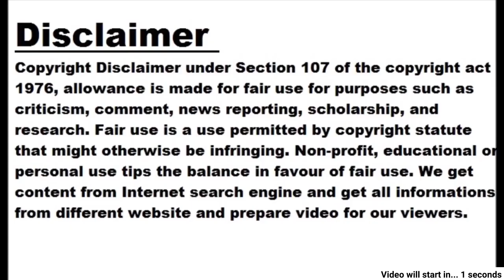The teaser of Megastar Surya's movie 'Kanguwa' has been released, you will say 'Awesome...' aft...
The teaser of Megastar Surya's movie 'Kanguwa' has been released, you will say 'Awesome...' after watching it.

Image: Twitter South megastar Surya's fans are eagerly waiting for his film. Fans have been waiting for his next film 'Kanguwa' for a long time. The makers have increased the curiosity of the fans by releasing the teaser. Green K.E. The film is produced by Gnanavelraja Studios along with UV Creations Vamsi-Pramod. While Shiva has directed this film. Today is megastar Surya's birthday, on this special occasion fans have been shown the first glimpse of him in the film. Trending on YouTube with teaser released As soon as the teaser of the film was released, the expectations of the fans about the film have increased. This 2 minute long teaser is very exciting. Apart from Surya, stars like Disha Patani, Yogi Babu, Kingsley, Kowai Sarla, Anand Raj will be seen in the film. The teaser shows an area with dark lights and many dead bodies. Surya has a mask on his face. As soon as the teaser is released, it is trending on YouTube. The film will be released in 10 languages The makers are planning to release the film in 10 languages. Since then fans are very excited for this film. Made on a big budget, this film is made in 3D format. As soon as the teaser is released, a different excitement is seen in the fans. The teaser of Suriya's film 'Kanguva' will be released in Tamil, Telugu, Malayalam, Kannada, Hindi and English. Soon the makers will release the teaser of the film in four more languages.